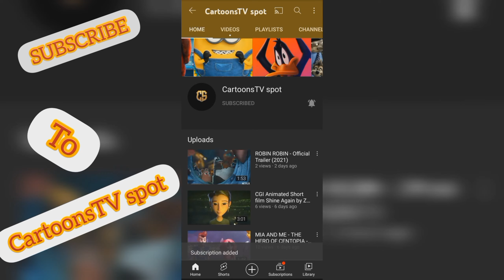Encanto but only Dolores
SUB FOR MORE!
We upload videos like this regularly.